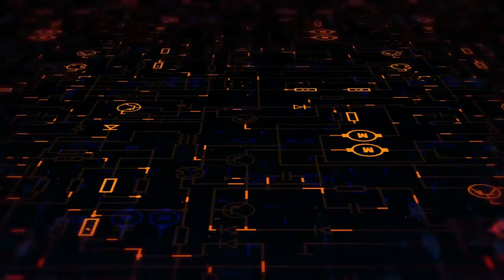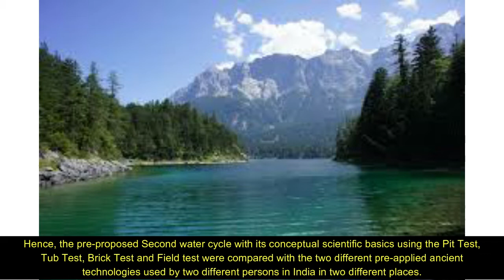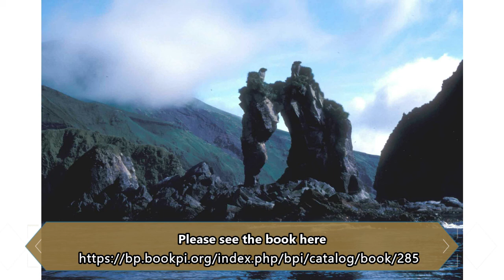Controlled Chemical Synthesis Methods of Ag Nanoparticles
Nanotechnology is the science of manipulation of matter or particles at a level of tiny scale. At the nano-size range, the atoms and molecules behave differently. Nanotechnology helps in production, designing, and application of materials at the atomic and molecular scale to synthesized new nanosized materials. But the size, physical, and chemical properties of synthesized nanoparticles (NPs) depends on the growth mechanism. The investigation for the mechanism of growth of the nanoparticles is a must for the development of doped/undoped nanocrystalline materials. As nanomaterials of noble metals, silver nanoparticles (Ag-NPs) have an extensive range of applications, such as biosensors, antistatic materials, antibacterial materials, cryogenic superconducting material, and so on. Controlled preparation steps of nanoparticles help to obtain the Ag-NPs with the desired parameter like mean diameter, porosity and surface area, etc. To attain positive outcomes of nanomaterials, researchers have been manipulating all possible physical, chemical as well as biological routes. In the present chapter, we will try to explore all chemical methods of Ag-NPs synthesis applied in modern times. Why we selected the chemical routes even though we were able to synthesize nanomaterials via physical methods without much effort. The answer lies in the technique itself as the physical methods we follow today are expensive, require heavy instrumentation and we cannot alter the reaction pathway before the formation of final products. To overcome all these major drawbacks scientists developed chemical methods to synthesize Ag-NPs.